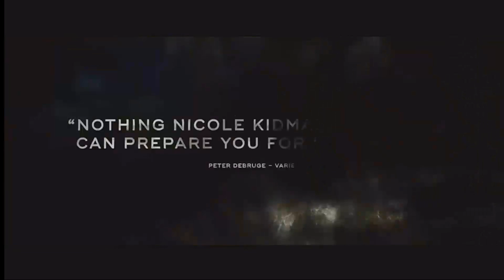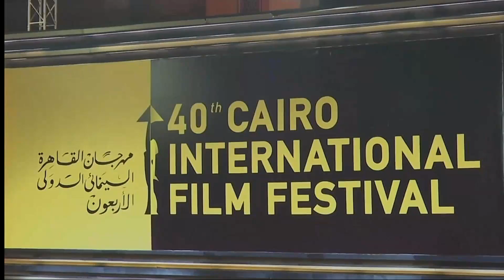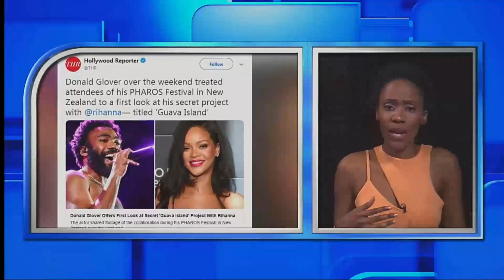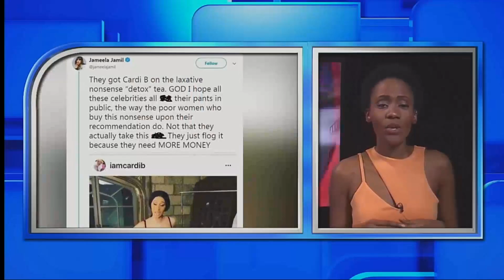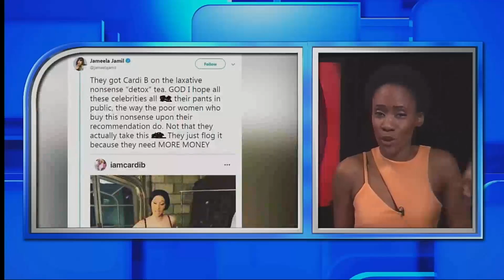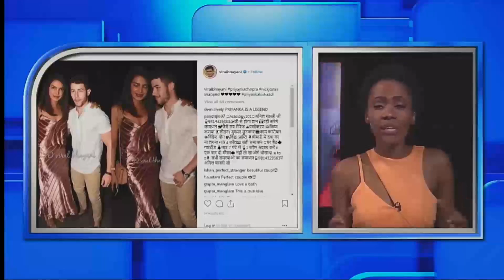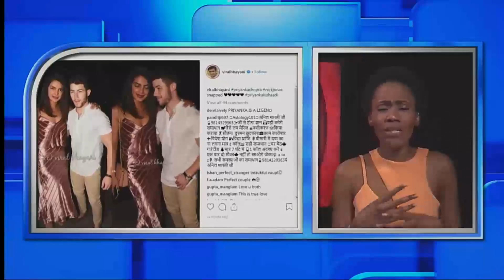Top stories, A day around the World - Jerry Springer back, Janet Jackson and Daddy Yankee...